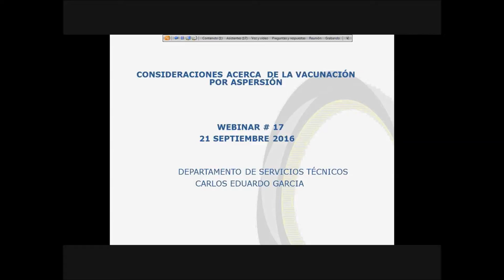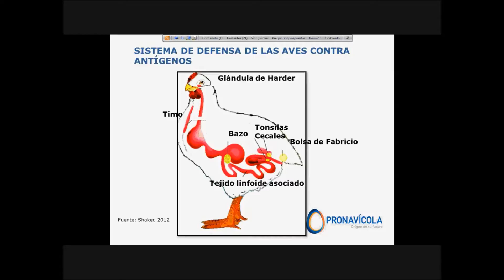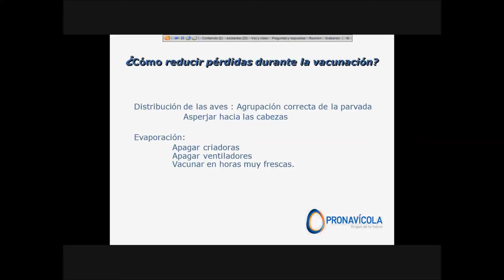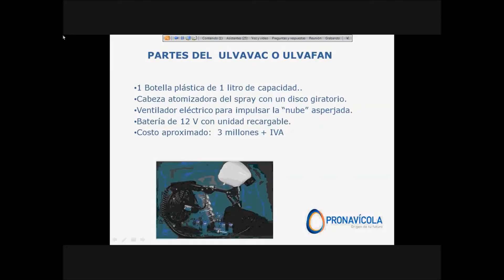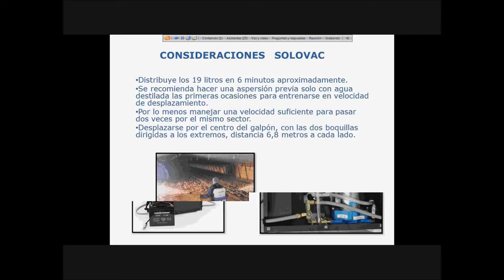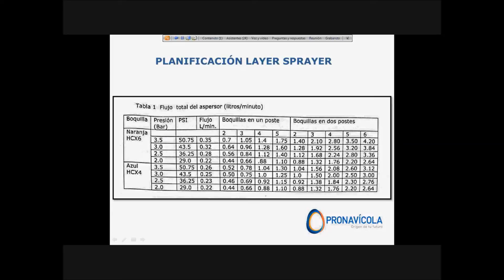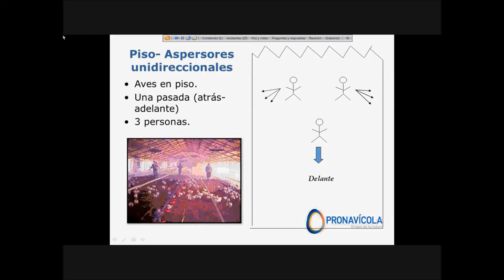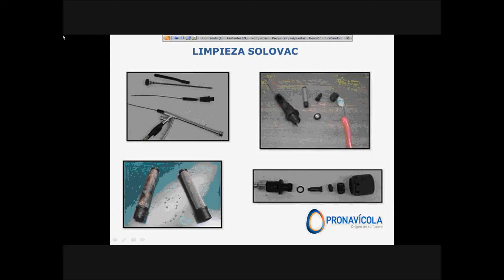WEBINAR 17 - 21 DE SEPTIEMBRE 2016 - CONSIDERACIONES ACERCA DE LA VACUNACIÓN POR ASPERSIÓN